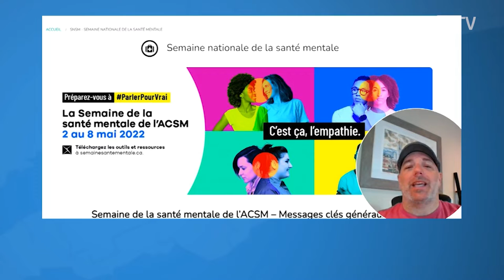Connecté Valleyfield - Deux activités pour souligner la Semaine de la santé mentale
En pleine semaine de la santé mentale, le Comité détresse sociale du Haut-Saint-Laurent vous propose deux activités de sensibilisation qui auront lieu à Ormstown.